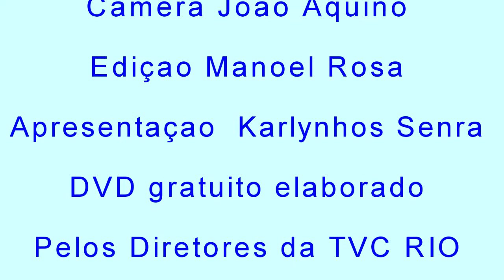Desfile Grupo D 2014 na Intendente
Carnaval na TV apresenta os desfiles do Grupo D na Intendente Magalhães, das Escolas de Samba com alguns presidentes recebendo o DVD gratuito oferecido pelos diretores da TVC RIO, Karlynhos Senra e Moyses Corrêa.  Arrastão de Cascadura com presidente Lucas, depois Corações Unidos do Amarelinho, Unidos de Manguinhos com o Presidente Ulisses, e  Matriz de S.João de Meriti o presidente José Luiz. ressaltando que são os presidentes no ano de 2014. O programa Carnaval na TV vai ao ar todos os sábados as 20h com página no facebook @carnavalnatv e o email para sugestão de pauta .